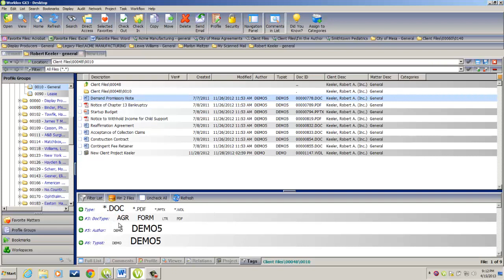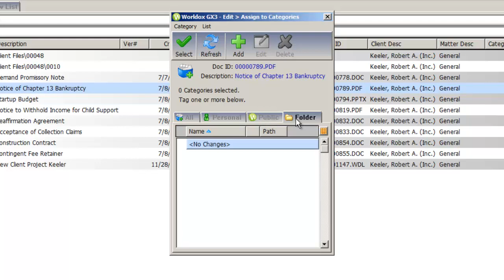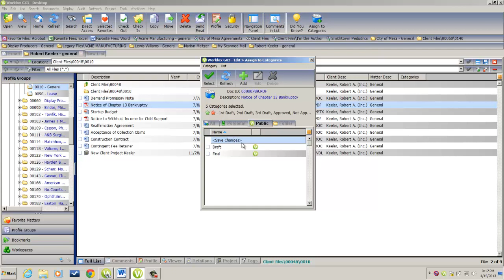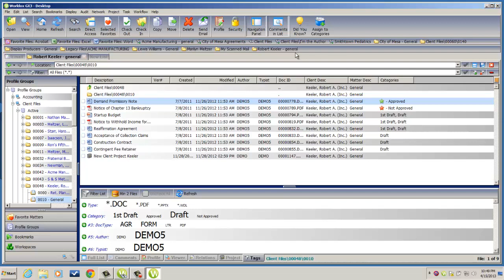Creating and Editing Categories